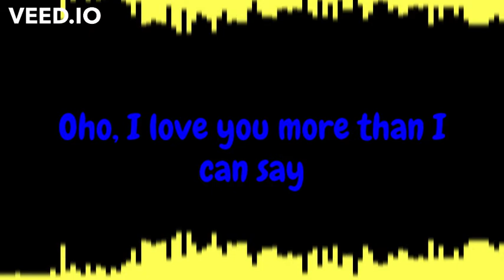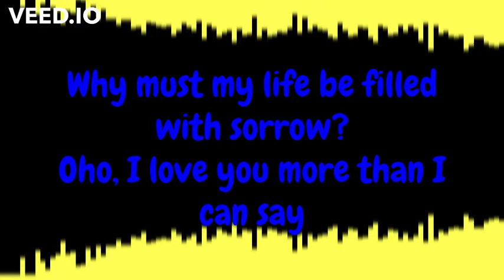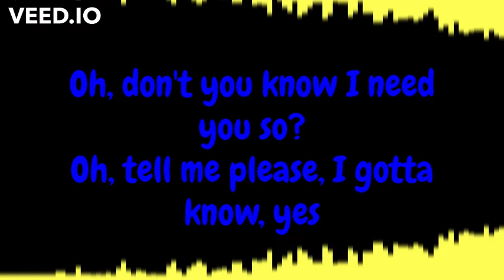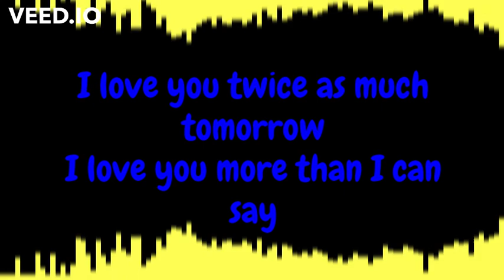June Lodge - More Than I Can Say Lyrics